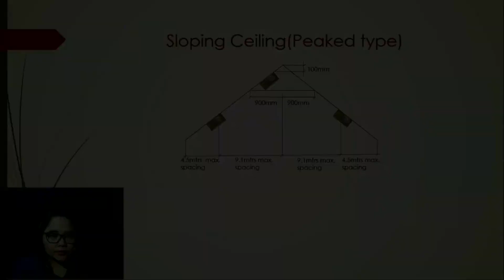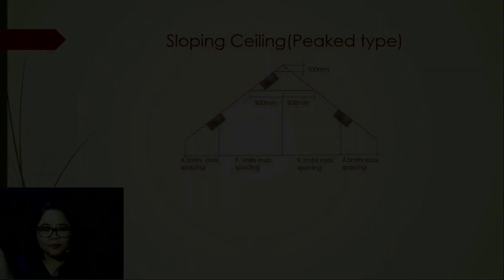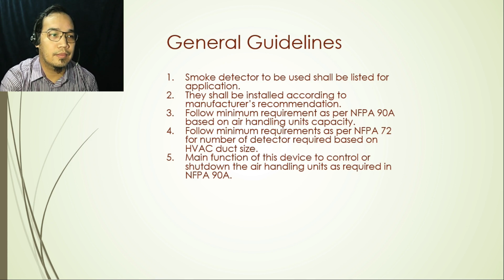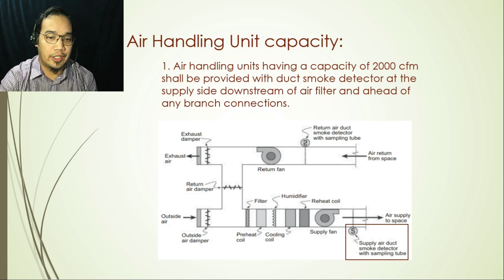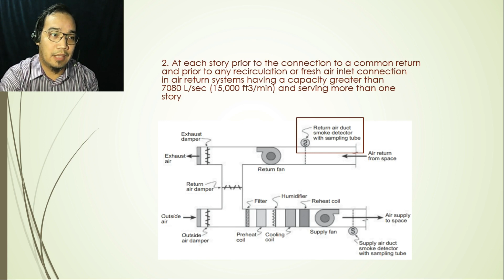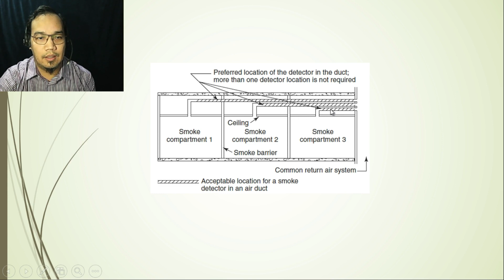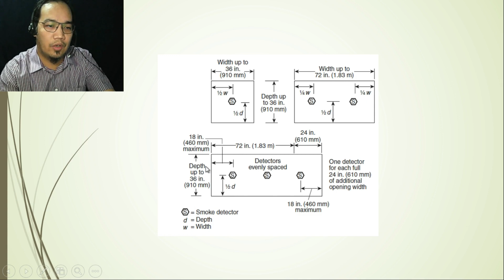Fire alarm design - Duct smoke detector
Standards for placement of duct smoke detector. For basics, fundamentals and design guidelines for fire alarm please follow below links: